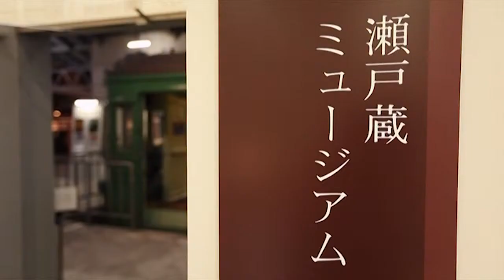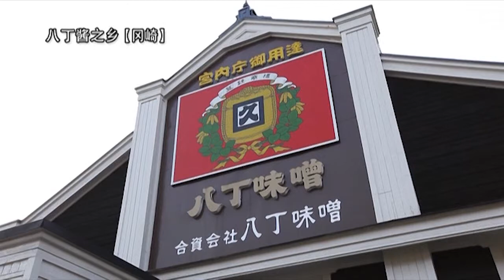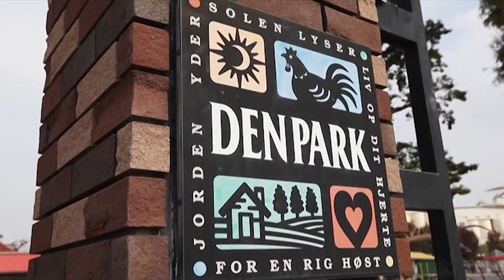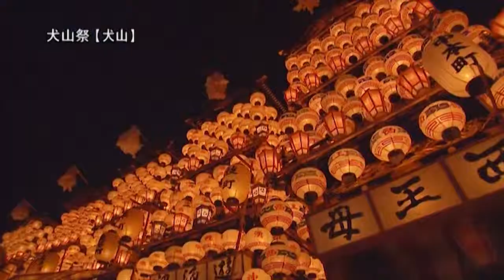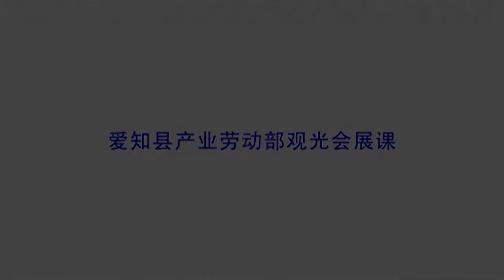zh-cn - Welcome to Aichi!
The Chubu Region consists of nine prefectures and is located in the center of Japan.In addition, excellent access to Tokyo, Kyoto and all other areas in Japan.

Aichi Prefecture is located near the center of Japan and has prospered as a corridor between the east, west, north and south with a long history. It has a very mild climate.It is surrounded by the rich nature of the sea and the green mountains and has many historical sites and cultural assets.

Tourist will be able to encounter local entertainment and festivals as well as homeland foods. Aichi Prefecture is, on the other hand, a base of many industries from the traditional industries of textiles and ceramics to the automobile industry, represented by Toyota Motors, and to machinery and high technology industries such as the aerospace industry.

It is a great base for "making things" and has a number of facilities for "industrial tourism" where you can see, touch and experience things. We hope you will enjoy your trip to Aichi where you can experience many fresh surprises.